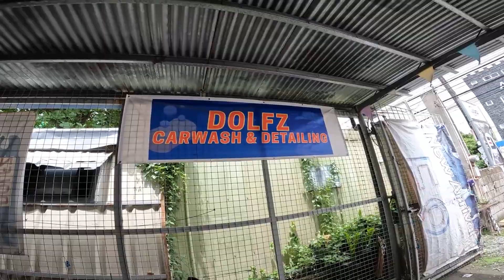NABUKING ANG SIKRETO - SOLO PHILIPPINE LOOP NO MORE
Vlogging Gears:
✧ Vlogging Helmet: Gille
✧ Bluetooth Intercom: Lexin
✧ Camera: Canon Mirrorless | 50mm + 11-22mm lens
✧ Drone: DJI Mavic Pro 1
✧ Editing Machine|: Asus ROG
✧ Editing Software: Avid Media Composer & Adobe Premiere Pro